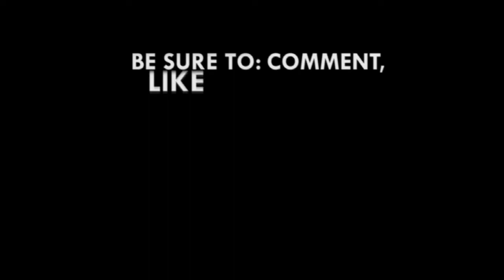Government signs Science Agenda for Agriculture in Africa Commitment Letter